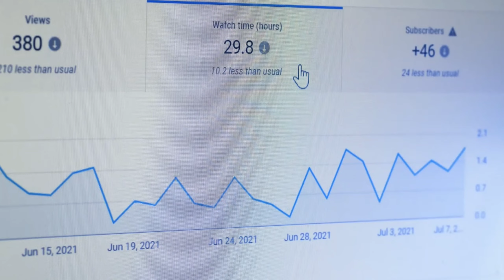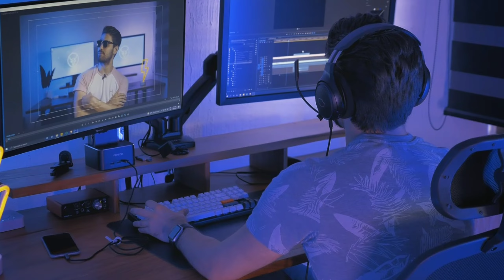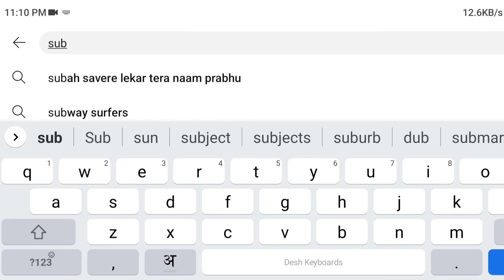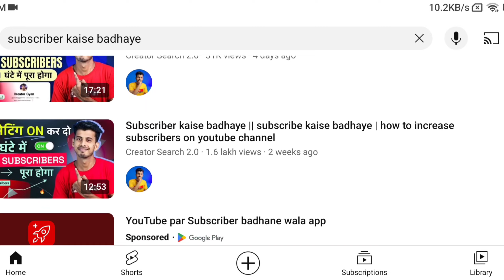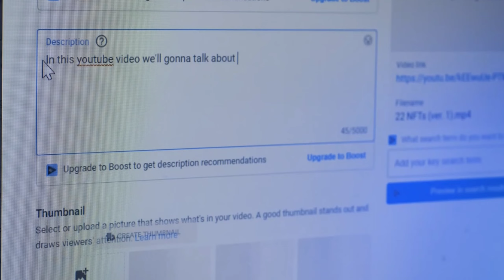Youtube video ko browse feature me kaise laye | browse features youtube 2024 | browse feature kya h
youtube video ko browse feature me kaise laye | browse features youtube | what is browse feature

browse feature kya hai | video ko browse feature me kaise laye | browse features youtube 2024

youtube video ko browse feature me kaise laye 2023 | Browse feature kya hota hai | browse feature

browse features youtube
what is browse feature
browse features
how to add video browse feature

Best Camera
Best Mic
Best trypod.
Best ring light
Background screen
Background screen
RGB lights